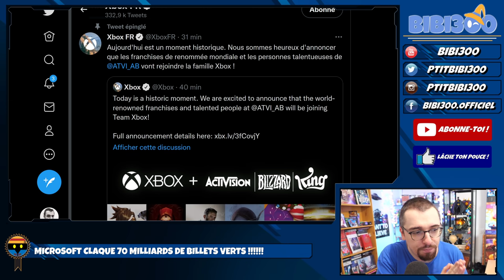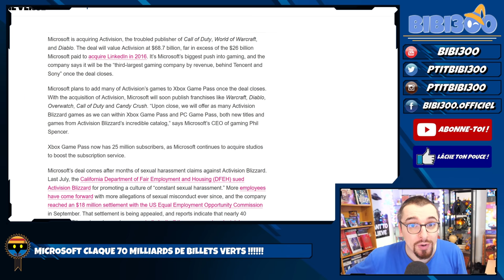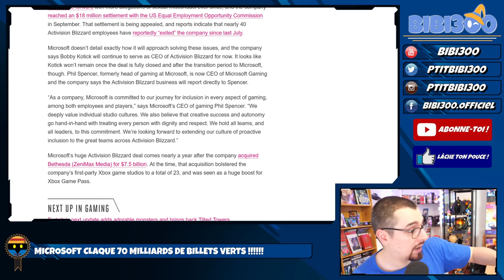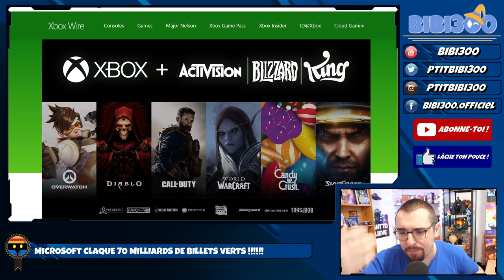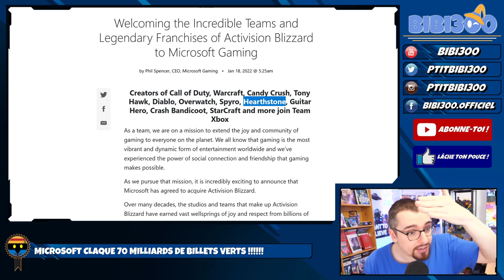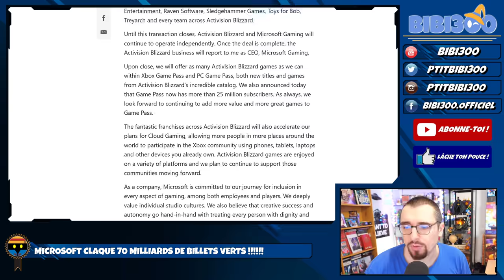HISTORIQUE !😱😱😱 MICROSOFT annonce le RACHAT D'ACTIVISION BLIZZARD ! PRESQUE 70 MILLIARDS !!🔥🔥🔥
Il y a des News qui se passe de commentaires. Celle-ci me laisse sans voix, ou presque. COD, Warcraft, Overwatch, Crash Bandicoot, Diablo...direction Xbox et le Game Pass. Analyse & Réaction